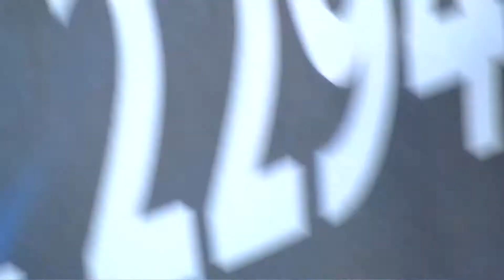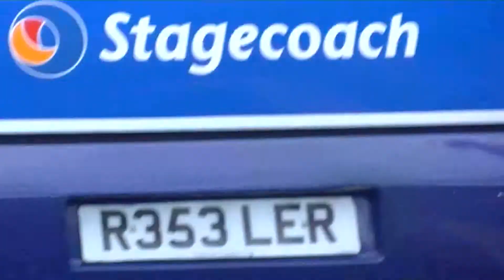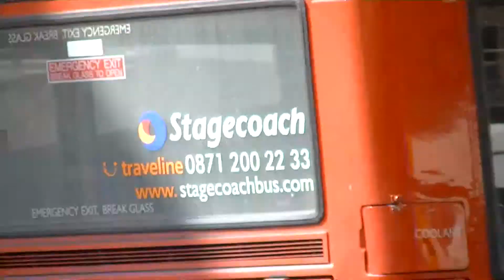Buses in Chesterfield, August 2012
For more photos and videos, along with news and discussion from across the UK, join the community today!